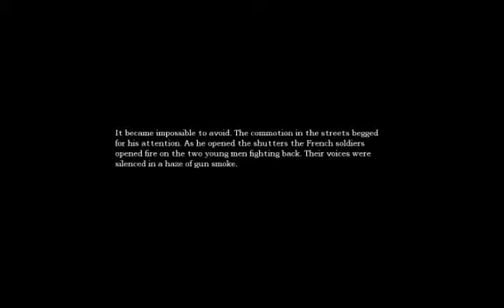Let's Play Amnesia - Part 7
Down in the wine cellar dwells a rather rude monster...